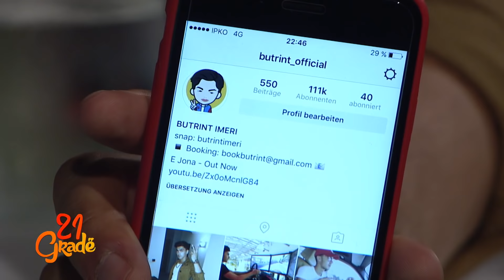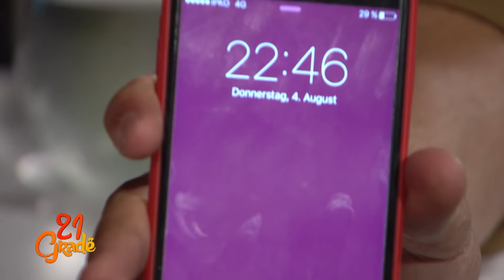21 Grade - Butrint Imeri 04.08.2016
21 Grade - Butrint Imeri 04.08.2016